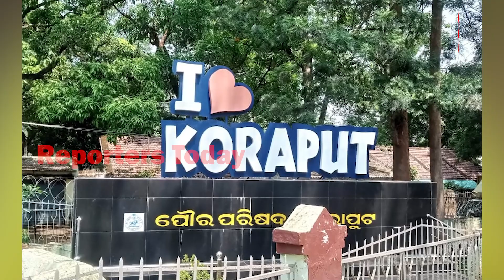ନୂଆ ଚେହେରା ଭାବରେ ଏଥର ସନ୍ତୋଷ ନାୟକ କାଳେ ମଙ୍ଗ ଧରିପରନ୍ତି ଯାହା ଲୋକଙ୍କ ଚର୍ଚ୍ଚାରୁ ଜଣା ଶୁଣିବାକୁ ମିଳୁଛି